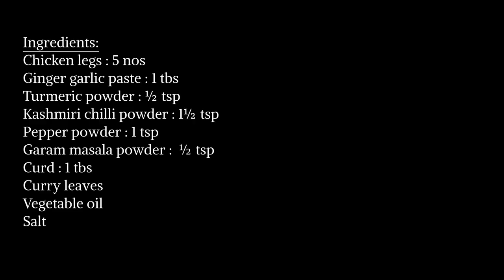കോഴിക്കാൽ പൊരിച്ചത് || Chicken leg fry || Nadan chicken fry Kerala style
Chicken leg fry || തട്ടുകട രുചിയിൽ ചിക്കൻ ഫ്രൈ || Nadan chicken fry Kerala style